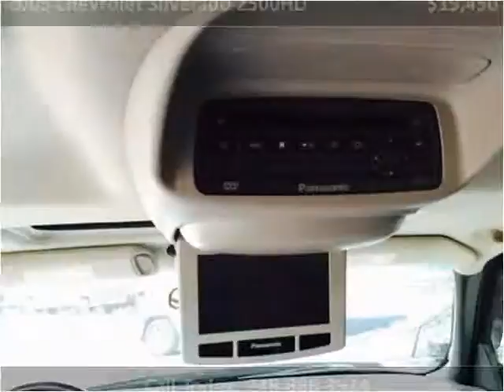2005 Chevrolet Silverado 2500HD Used Cars Flint MI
This 2005 Chevrolet Silverado 2500HD is available from Route 23 Auto.